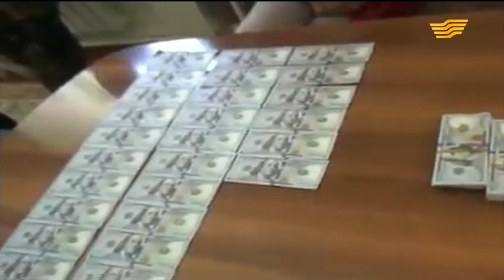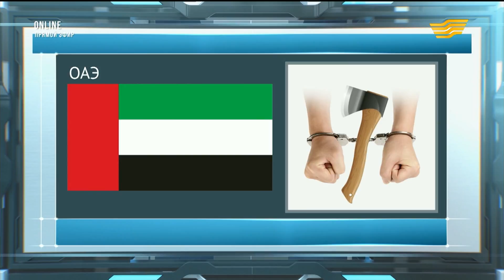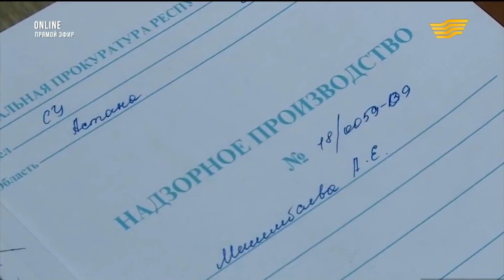Борьба с коррупцией. Олжас Бектенов. «Online»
За последние дни 17 человек уличили в коррупции.
Подозреваемых, которых задержали на месте преступления, не всегда берут под стражу. Когда будут введены определенные чипы для того, чтобы они не сделали все возможное для того, чтобы избежать наказания?
На эту тему поговорим с гостем программы «Online» Олжасом Бектеновым, заместителем председателя Агентства РК по делам госслужбы и противодействию коррупцию.